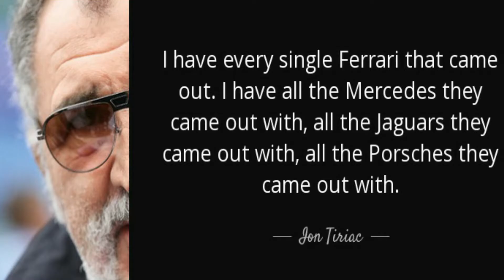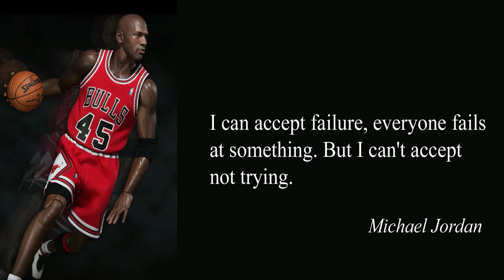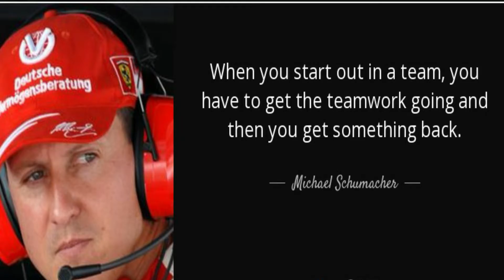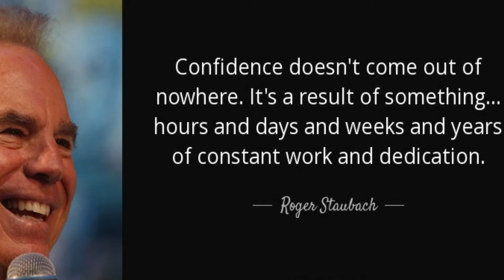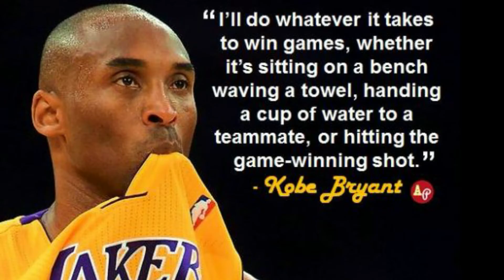10 Former Sports Stars who are MULTI-MILLIONAIRES!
These sports stars are mega millionaires!
These guys have net worth's of over $10 million!!!